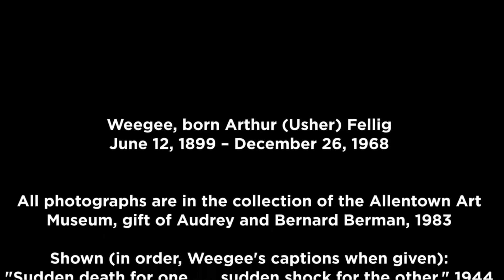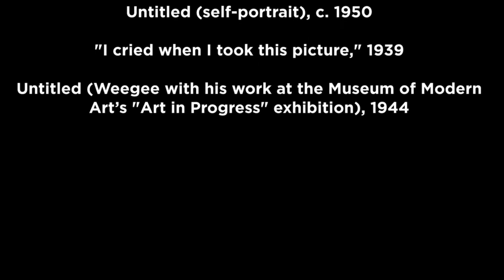"Weegee the Famous" @ AAM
Assistant curator Claire McRee leads a virtual tour through the exhibition "Flash! The Sensational Photography of Weegee the Famous," which was on display in the Allentown Art Museum's Fuller Gallery from January 12 through March 13, 2020.

Generous support for the production of this video provided by Art Bridges.